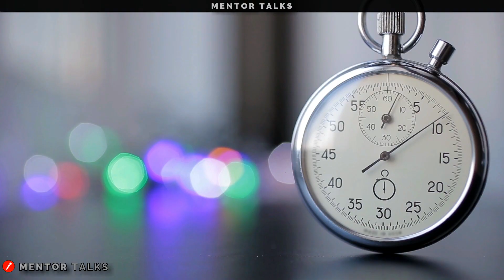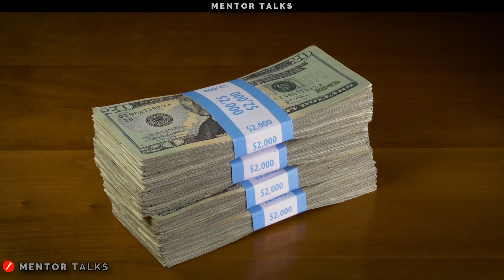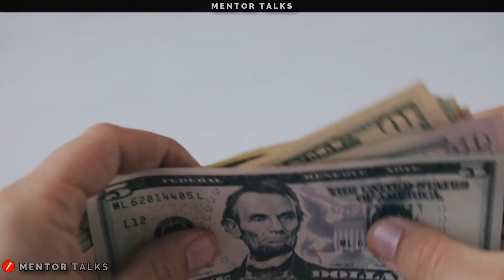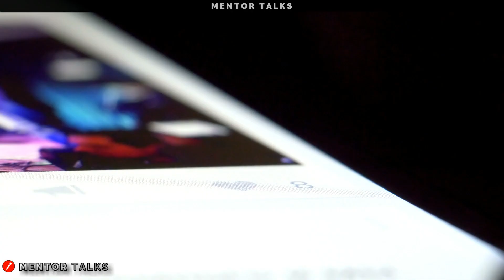Razones Por las Que HACERSE RICO Rápidamente NO Funciona - Mentor talks en español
🔴 ¿ Quieres ser rico?
Los medios de entretenimiento nos han educado a que las cosas parezcan instantáneas, pero no son así, los bebés tardan 9 meses en nacer, el pastel necesita hornearse durante un lapso de tiempo, las relaciones personales se construyen diariamente y la riqueza no llega de un golpe, eso sólo ocurre en las películas, los ricos que se conservan ricos toda su vida, han construido su riqueza con decisiones diarias
Videos: Envato elements
Mentor talks en español